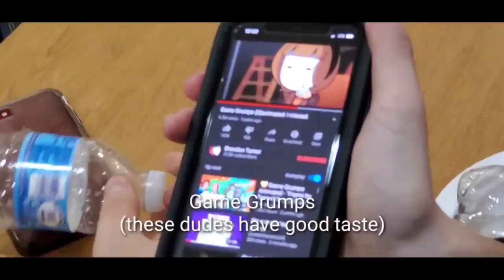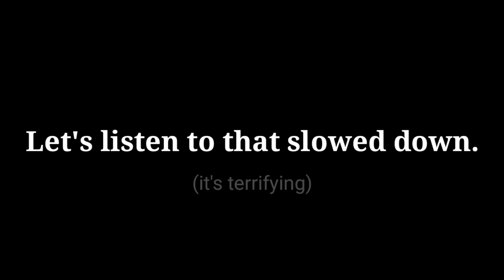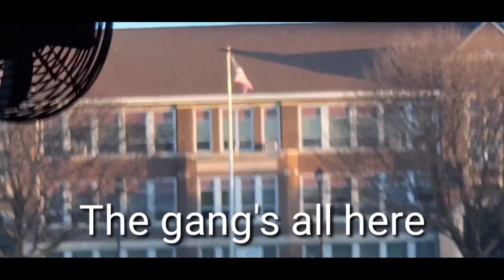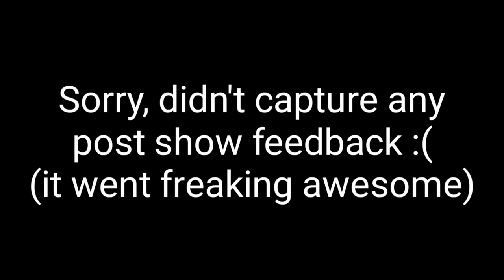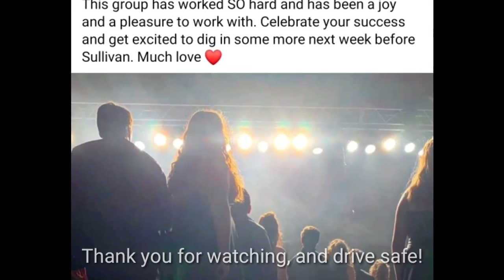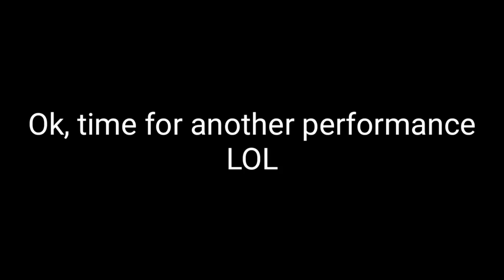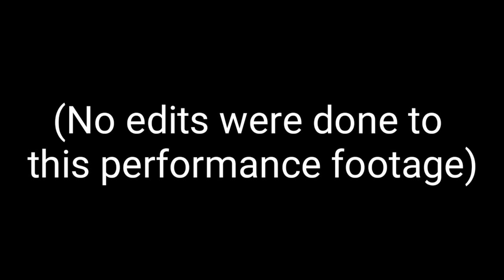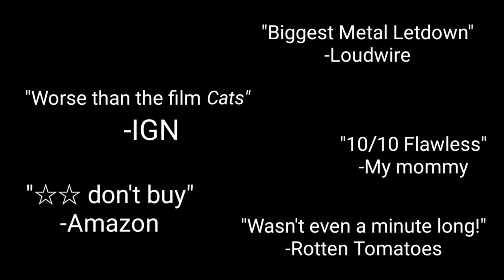Class Act 2020 Compilation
Unfortunately, the 2020 show choir season came to an end due to the concerns of COVID-19. That being said, it was still an outstanding season, with a huge highlight being these vlogs I was fortunate enough to make happen every competition. There was something HUGE planned for Swing and Sing (our home competition) but sadly, that was canceled for obvious reasons. I was really looking forward to one last special production but you can't control a pandemic. Instead, I just mashed all of these vlogs into one massive video, incase you want to sit back and enjoy over an hour worth of wackiness. I know it's not much and honestly the only things new are the intro and outro, but I just wanted to throw the option out there.